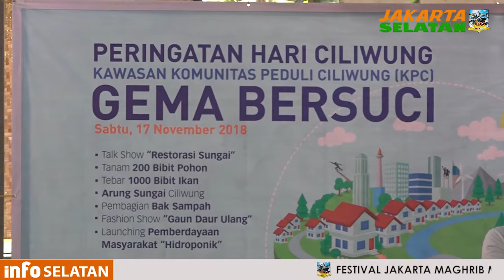Kegiatan Hari Ciliwung Dan Ekowisata Ok Oce - Sabtu 17 November 2018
Pemerintah Provinsi DKI Jakarta melalui pemerintah kota jakarta selatan meresmikan hari ciliwung di kawasan komunitas peduli ciliwung pejaten timur, sabtu 17 november 2018

Kegiatan tersebut di hadiri oleh wakil walikota jakarta selatan arifin, camat pasar minggu agus irwanto dan lurah pejaten timur agus serta komunitas peduli ciliwung

Dalam sambutannya wakil walikota jakarta selatan arifin mengatakan bahwa ciliwung merupakan daerah aliran sungai, memiliki peran yang sangat penting dalam mendukung aktiviyas masyarakat dan industri di dki jakarta, besarnya aktifitas perindustrian di daerah aliran sungai menimbulkan dampak yang sangat serius karena limbah pabrik2 sepanjang DAS di buang ke sungai ciliwung. Ada sekitar 80% limbah yang ada di ciliwung meeupakan limbah rumah tangga. Dan limbah ini menyebabkan kualitas air dari sungai ciliwung menjadi turun yang menjadikan ekosistem asli sungai ciliwung menjadi hilang

Arifin menegaskan bahwa pemerintah sedang melakukan upaya normalisasi yang konsepnya adalah naturalisasi. Yaitu mengembalikan fungsi dan ekosistem sungai. Untuk itu di perlukan kerja sama pemerintah dengan masyarakat serta komunitas pencinta ciliwung guna mengembalikan, menjaga, dan merawat sungai ciliwung

Dirinya menghimbau agar kegiatan ini diadakan secara berkelanjutan serta melibatkan seluruh pihak sehingga sungai ciliwung terbebas dari pencemaran lingkungan